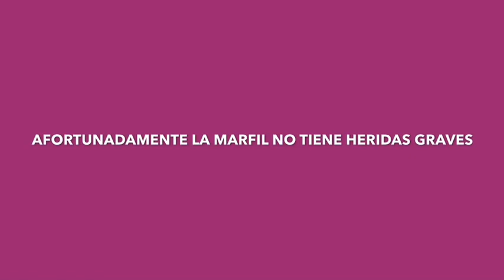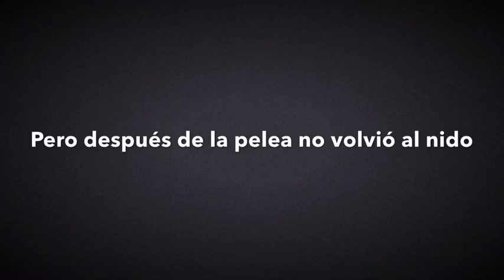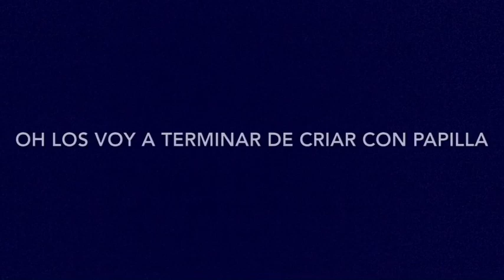Huevitos de la ~marfil~ abandonados,dándolos en adopción